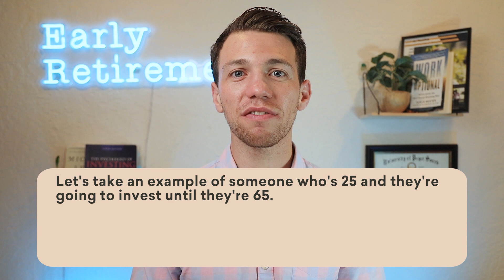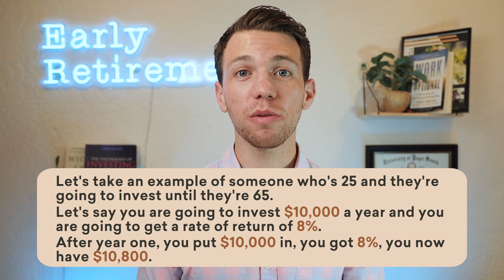"I Wish I Had Transitioned To Retirement SOONER (and Smoother)!" - AVOID THIS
Create your secure retirement.

Ari Taublieb, MBA is the Vice President of Root Financial Partners and a Fiduciary Financial Planner specializing in helping clients navigate the nuances of an early retirement (non-traditional retirement).

This feedback helps me create better content for you.

📣 Are you taking advantage of tax planning? Make sure you don't pay a dime more in taxes than you need to. Learn all tax tips to make sure you're not leaving money on the table.

⏰ SCHEDULE ⏰

This video contains content that I solely created and got permission from its creators to use. This Channel DOES NOT Promote or encourage Any illegal activities, all contents provided by This Channel is meant for EDUCATIONAL AND ENTERTAINMENT PURPOSE only.

⭐ Thank you for supporting the channel and for watching this video ⭐